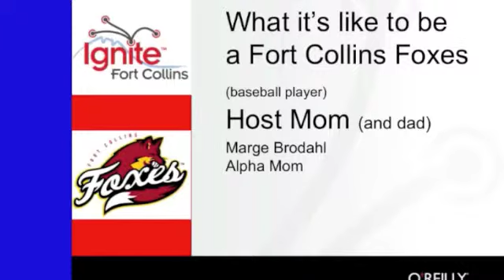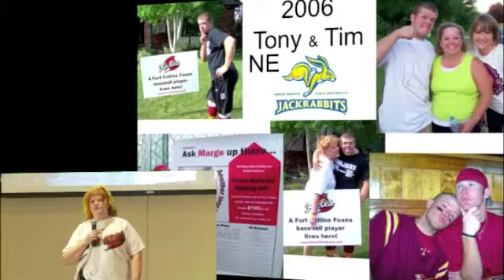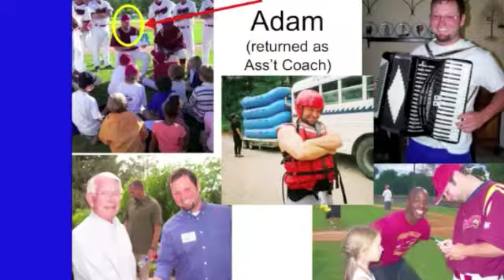Ignite Fort Collins 7: Marge Brodahl Foxes - "What It's Like To Be a Fort Collins Foxes Host Mom"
Marge Brodahl explains "What It's Like To Be a Fort Collins Foxes Host Mom" at Ignite Fort Collins 7, 2/10/2011